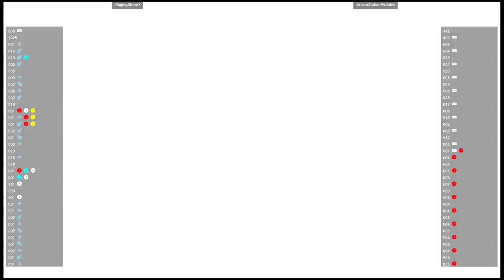CVS2 🕹 RagingStormX VS DreamStationPortable